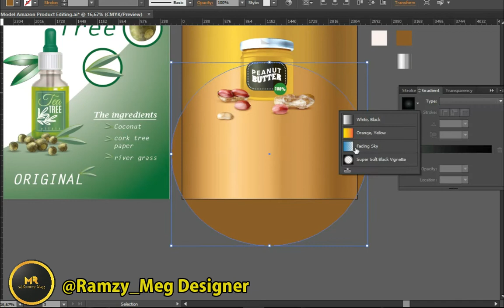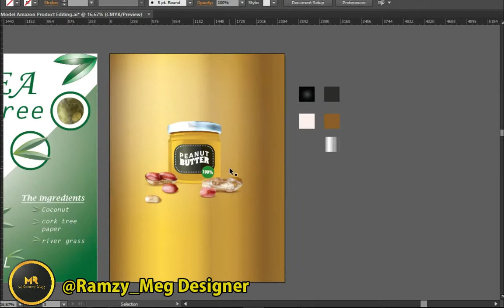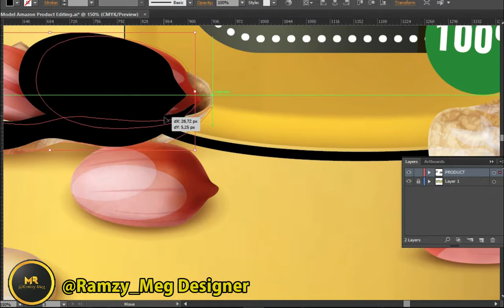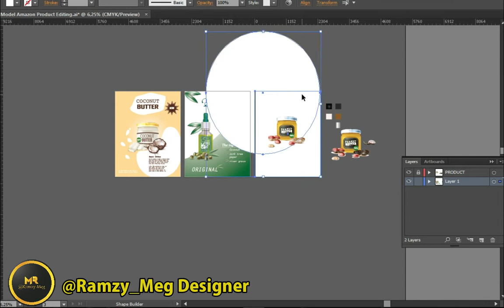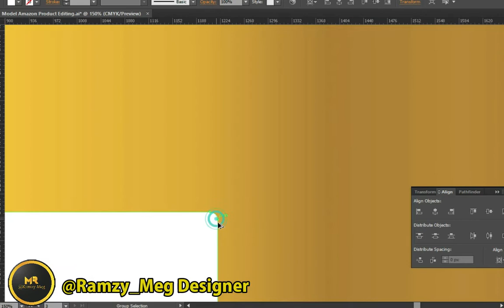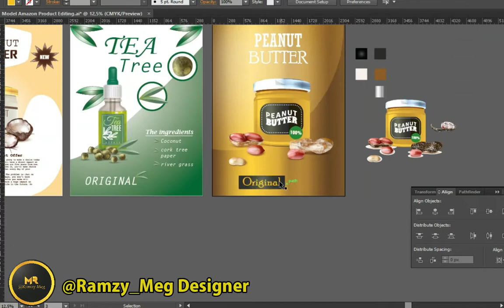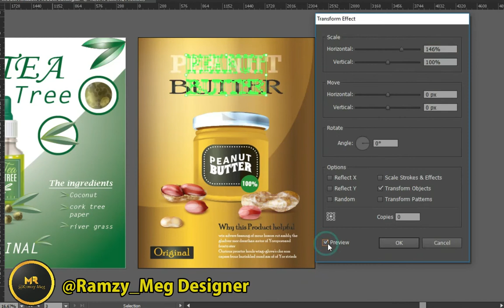how to make attractive amazon infographic product image to get more sales?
amazon product Design proccess On Adobe illustrator CS6

If you want to get infographic image product design,

-Or-
Leave a comment about any design or service you want